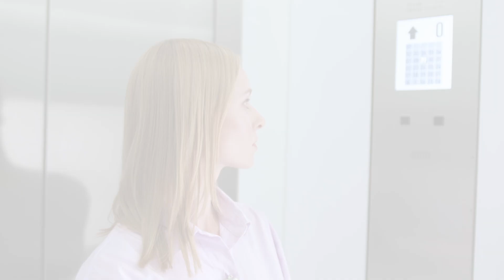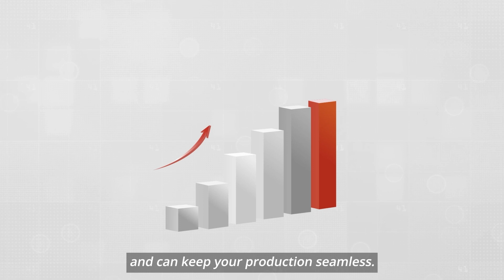Digital transformation with Kate - episode 7 | Predictive maintenance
Episode 7 of a series of videos: Digital transformation with Kate.

Predictive maintenance is one of the most important technologies for your production process.
It diagnoses potential problems that can appear on a factory floor and helps avoid them before they arise. That way you don't need to fear unplanned downtime and keep your production fluent.
All of this is possible thanks to MAISTART, AI technology that we
spoke about in the previous episode.
MAISART can not only predict future events but also make the maintenance process quick and easy.